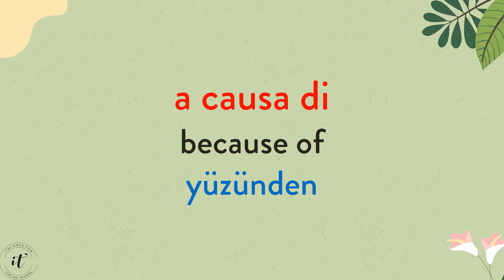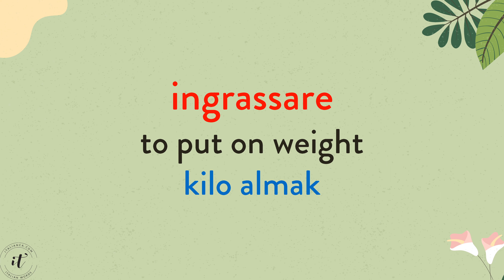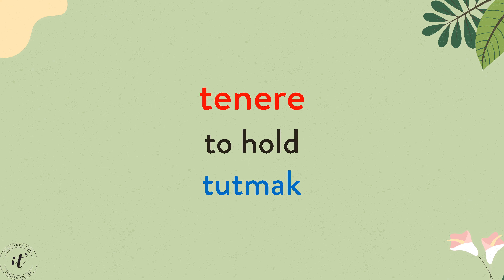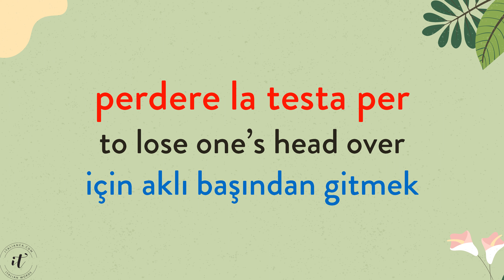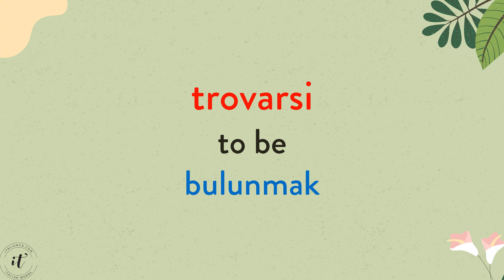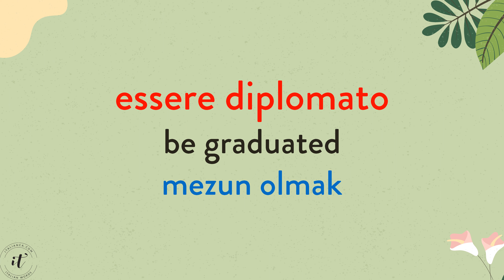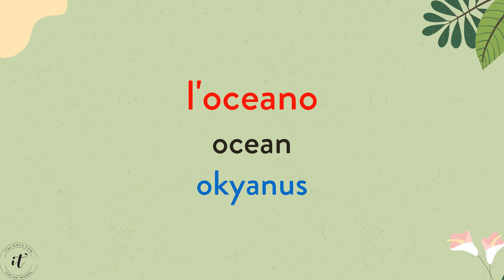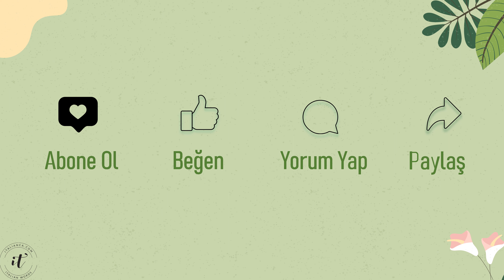27 İtalyanca En Çok Kullanılan Kelimeler (1561-1620)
İtalyanca En Çok Kullanılan A1-A2 Seviyesi 1680 Kelime

İngilizce ve Türkçe anlamlarıyla, Her video da 60 Kelime

Her Pazartesi saat 20:00 da yeni bir video yayında olacaktır.